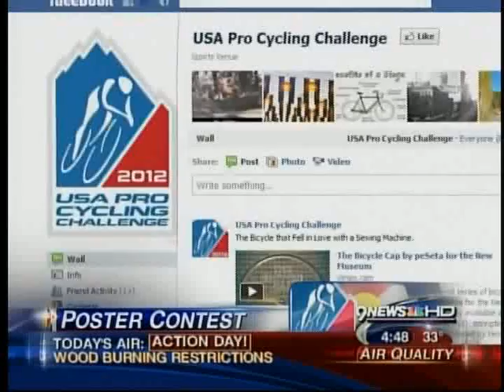Poster Contest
Time to put pencil to paper and submit your posters by March 16th! There will be one poster chosen for each host city and a national poster as well.